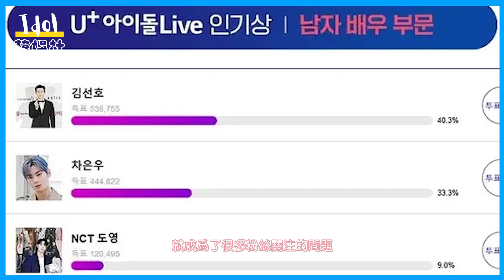金宣虎回歸？ 現身《兩天一夜》？ 獲「2021AAA」人氣獎雙冠王，但不參加頒獎典禮？